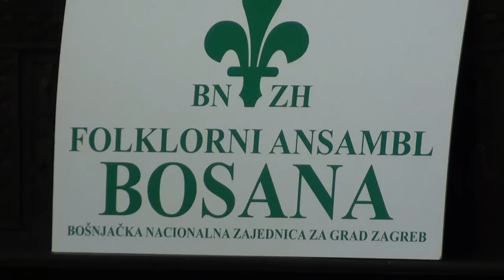Predstavljane kandidata iz redova Bošnjaka za zastupnika u Hrvatskom saboru ZG 02 11 2015